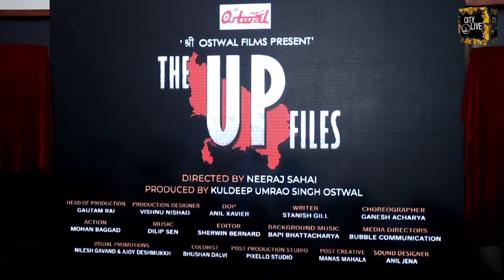"The U P Files" First Look & Teaser Launch Held In Mumbai Stars Manoj Joshi,Produced Kuldeep Ostwal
"The U P Files" First Look And Teaser Launch Held In Mumbai Stars Manoj Joshi, Produced By Kuldeep Ostwal